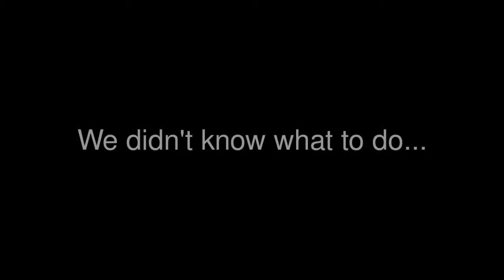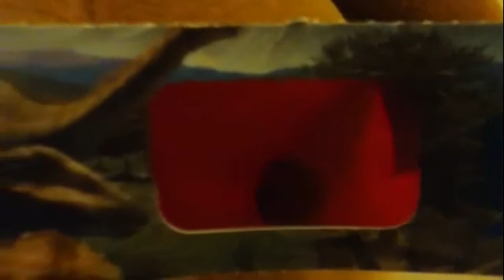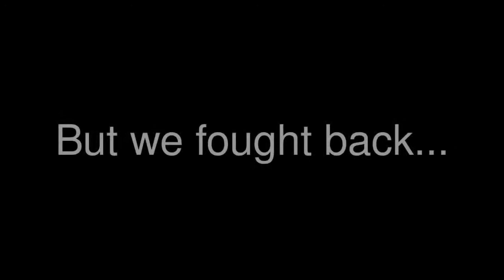Combat Teddies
The legend is true, we are at war with Teddy Bears.